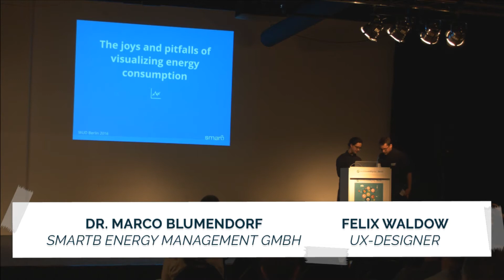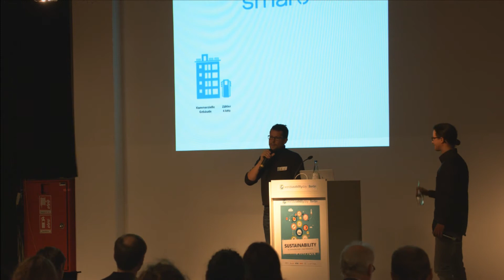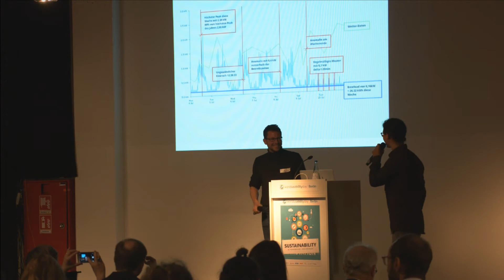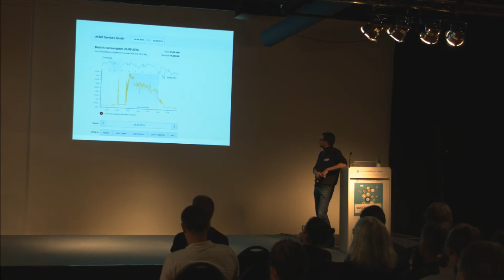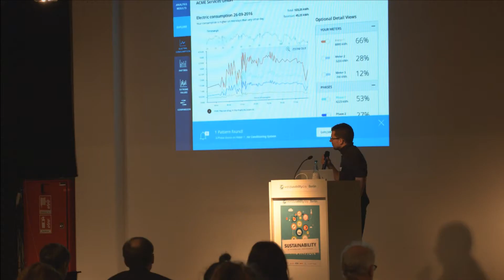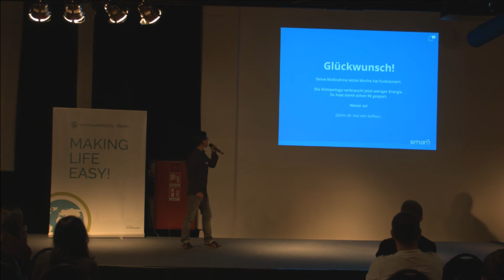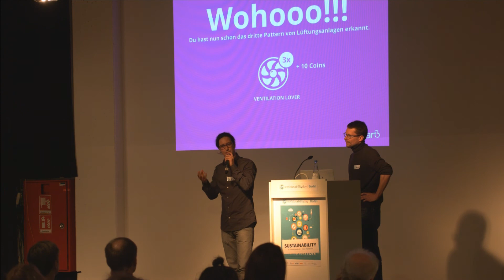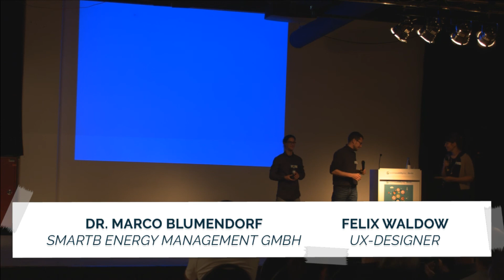World Usability Day Berlin 2016 - The joys and pitfalls of visualizing energy consumption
Dr. Marco Blumendorf
CTO - smartB Energy Management GmbH
Felix Waldow
UI-, UX- designer, Digital Art Director - Freelance

Energiesparen macht Spaß: Nachhaltigkeit live erleben mit smartB

Energie ist unsichtbar. Wo und wieviel tatsächlich verbraucht wird ist schwer nachzuvollziehen. smartB hilft dabei, den Energieverbrauch kommerzieller Gebäude bis ins Detail zu analysieren und zu verstehen. Dazu werden hochaufgelöste Stromverbrauchsdaten gesammelt, algorithmisch erkannt und visualisiert.

Die entstehende Datenflut ist für den Menschen schwer zu handhaben und zu überblicken. Sie erfordert innovative Interaktions- und Präsentationstechniken um eine flexible und interaktive Darstellung der Daten und Analyseergebnisse zu ermöglichen.

In diesem Vortrag stellen wir vielschichtige Zielanforderungen der Nutzer von Energiemanagement Systemen dar. Wir präsentieren unsere Erfahrungen mit den ersten Versionen des Systems und die UX und Usability Herausforderungen, die sich daraus ergeben haben. Basierend auf dem aktuellen Stand unsere Arbeit diskutieren wir Themen über die Visualisierungen und Verknüpfung von Messdaten und Analyseergebnissen, sowie die Herausforderung geführte und ungeführten Nutzungserlebnisse zu ermöglichen. Und wie und  warum das ganze am Ende Einsparungen bringt, aber auch vor allem Spaß machen muss.